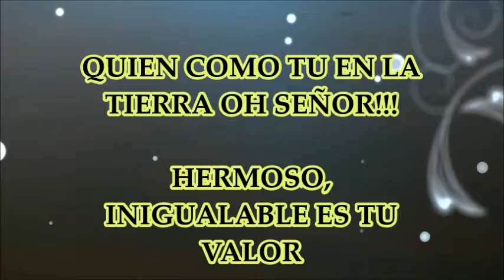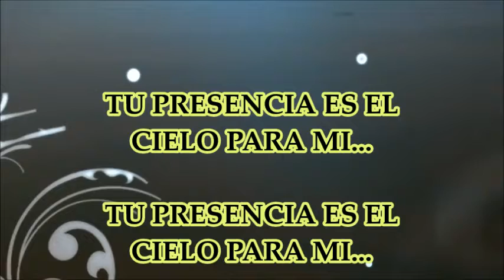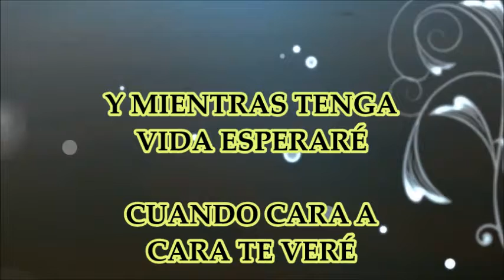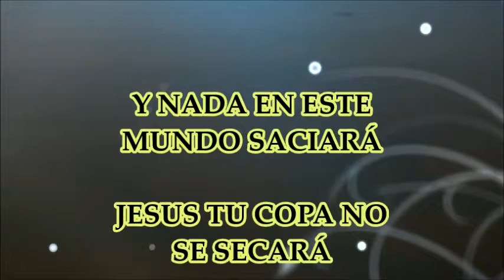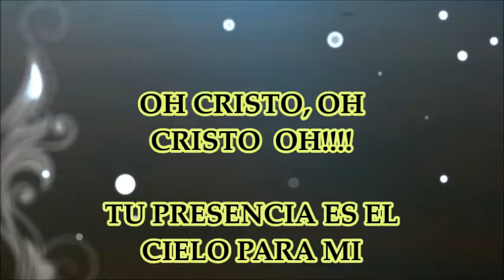tu Presencia DClario pista y letra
que este video sea de bendición. DIOS LOS BENDIGA